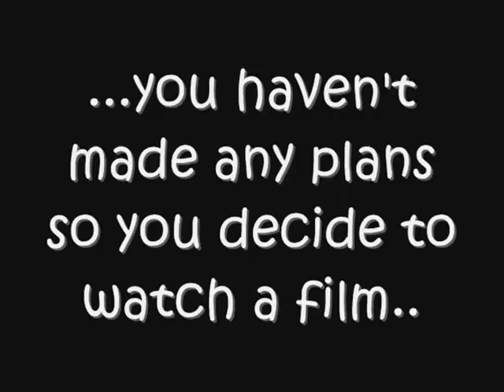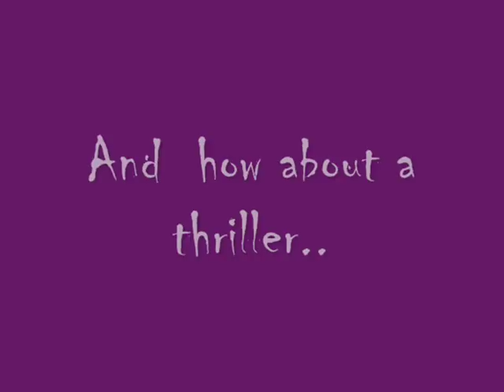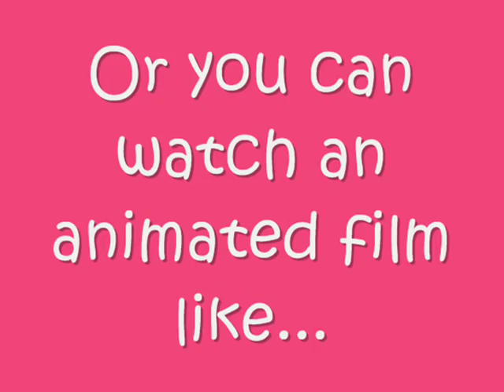Best Movie suggestions..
Here are some movie suggestions!! (romance,thrillers,comedies,animated,fantasy)